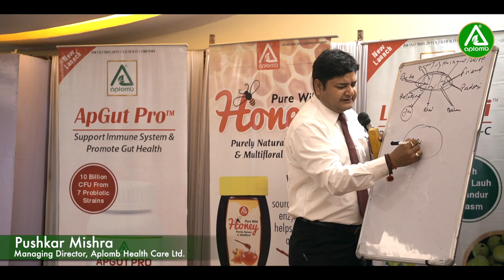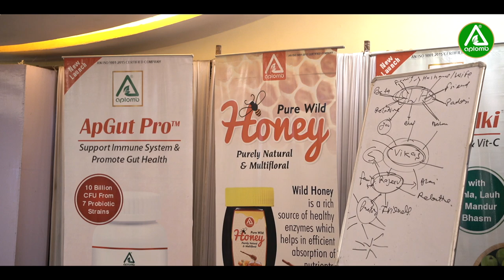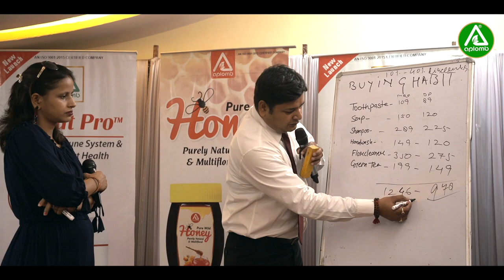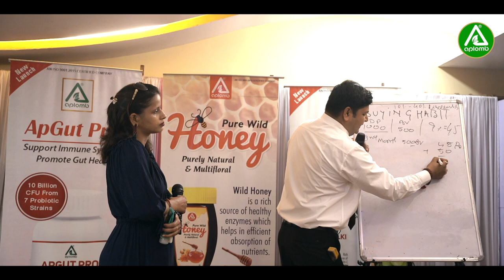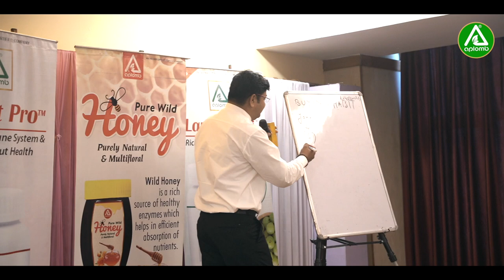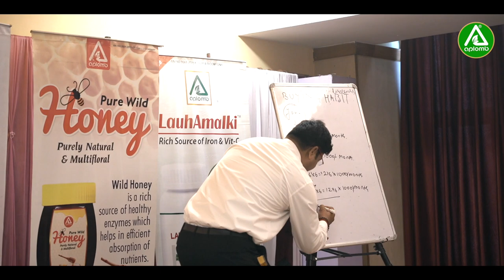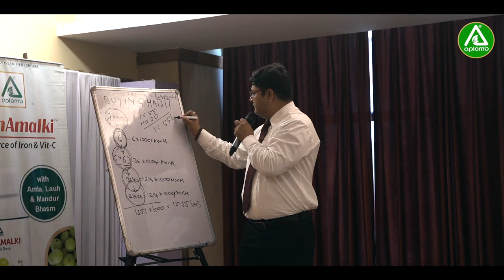Business Model of Aplomb I Direct Selling Industry I Aplomb Health Care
Understanding business model explains how do you create , capture and deliver the value. Watch and listen this video in which MD of Aplomb Health Care Mr. Pushkar Mishra delivers to you a very informative business model of Aplomb Health Care .